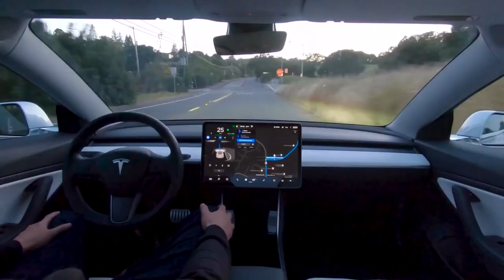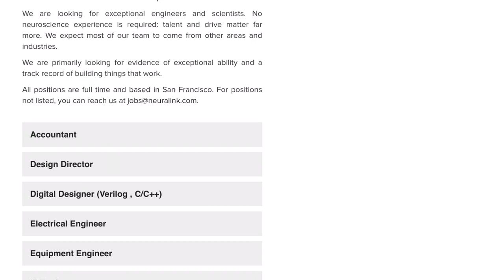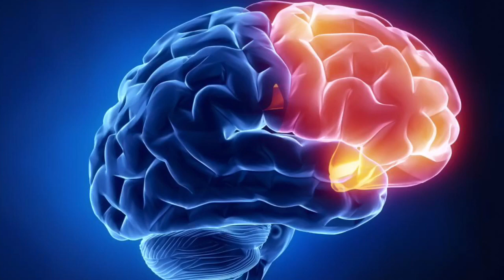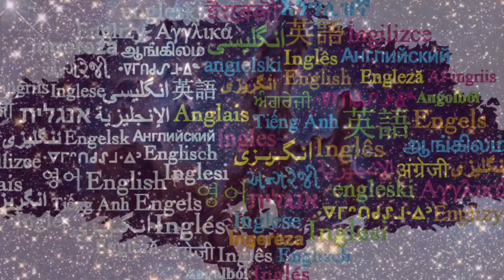NEURALINK'S Top 3 Most IMPORTANT Functions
Elon Musk has been teasing his Neural Lace technology somewhat sparingly, however that didn't stop us from investigating deeper in to its potential uses, advantages and functions.

What will happen to humanity if we don't keep up with innovation? What will happen to us if we relinquish control over to the machines?
What will happen if we don't put ourselves in a position to compete with A.I.?

Clips from JRE Podcast, SpaceX & Tesla

Category